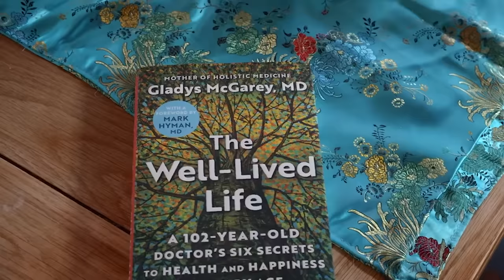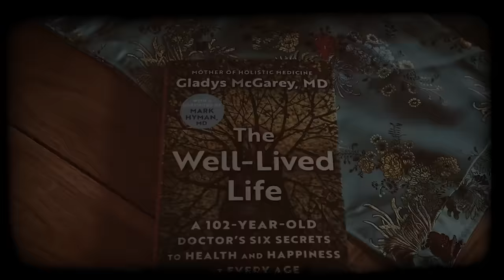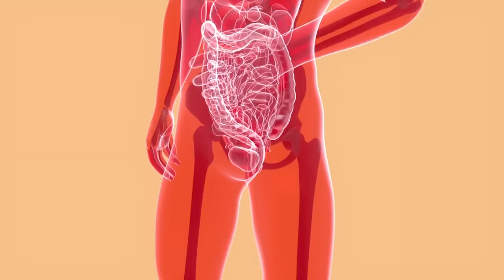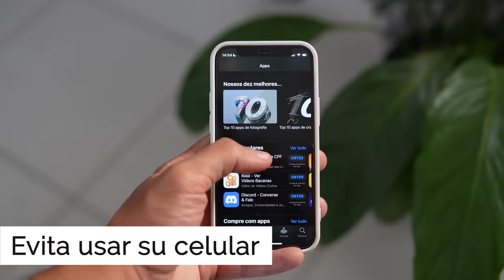Dr. Gladys McGarey (102 años) La Medicina Que Salvó Mi Vida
Descubre la inspiradora historia de la Dra. Gladys McGarey, una pionera en medicina holística y defensora del envejecimiento saludable.
Desde tejer hasta caminar, pasando por masajes y abrazos, la Dra. McGarey comparte sus secretos para una vida larga y satisfactoria.

Descubre los secretos de una vida saludable y feliz con 'La Vida Bien Vivida' de la Dra. Gladys MacGarey